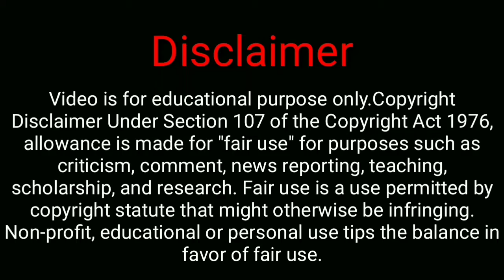Farhan Akhtar Car Collection 🔥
Hello Friends, in this video we have presented an amazing list and complete info about the luxurious cars owned by Bollywood celebrities.

FAIR - USE COPYRIGHT DISCLAIMER * Copyright Disclaimer under section 107 of the Copyright act 1976, allowance is made for ''fair use'' for purposes such as criticism, commenting, news reporting, teaching, scholarship, and research. fair use is a use permitted by copyright statute that might otherwise be infringing. 1) This video has no negative impact on the original works ( it would actually be positive for them) 2) This video is also for teaching purpose. 3) it is not transformative in nature. 4) I only used bits and pieces of videos/audios to get the point across where necessary. RB creations does not own the rights to these video/image clips used in this video.